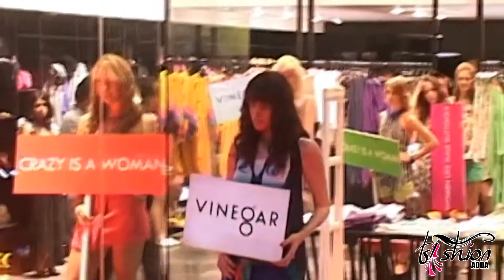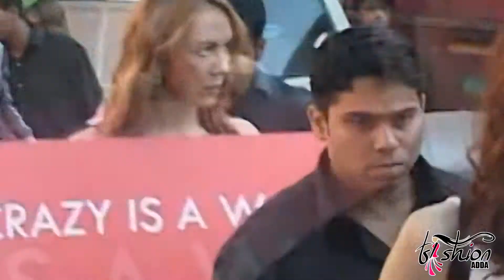Bipasha Basu Graces Vinegar Fashion Store Launch !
Anushka Manchanda, Bipasha Basu, Anousha Dandeka at Vinegar Mumbai Store launch.